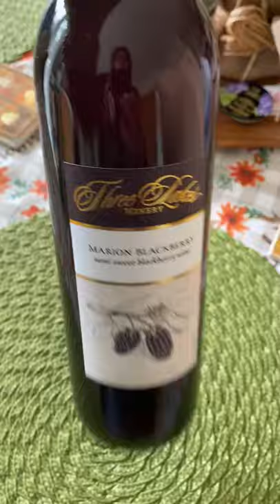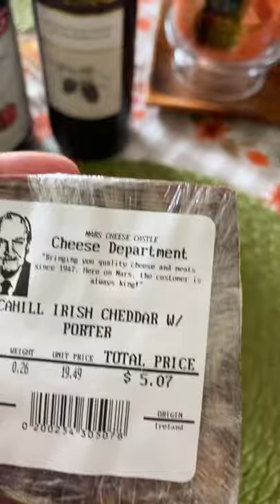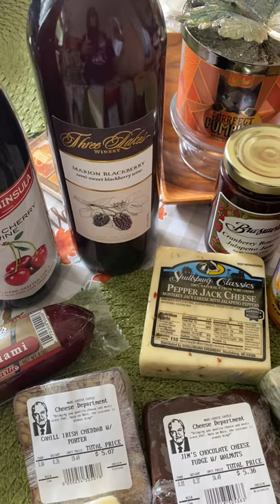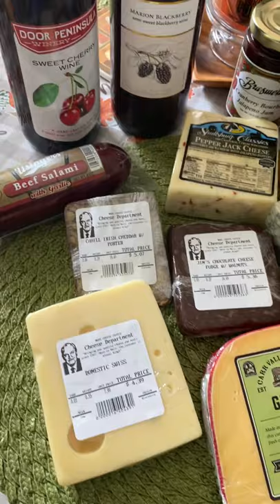Holiday cheese buying trip😍